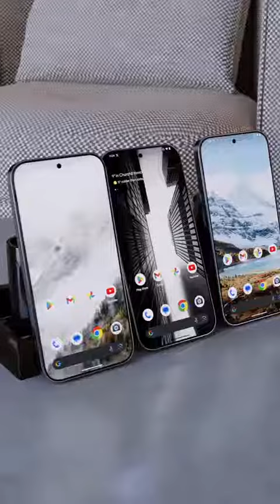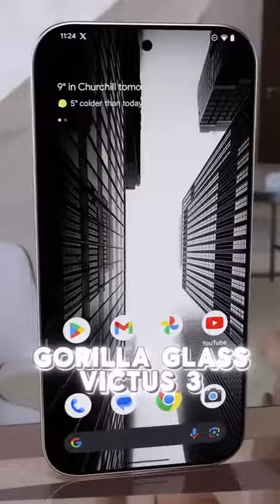google pixel 9 pro first look